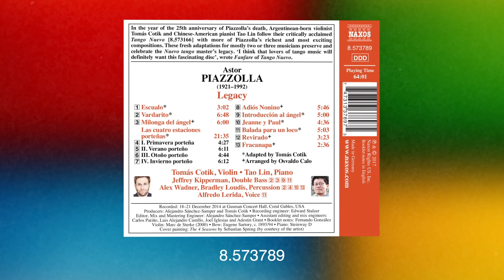PIAZZOLLA: Revirado - Tomas Cotik, violin - Tao Lin, piano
NAXOS 8 573789

In the year of the 25th anniversary of Piazzolla’s death, Argentinean-born violinist Tomás Cotik and Chinese-American pianist Tao Lin follow their critically acclaimed first release [8.573166] with more of Piazzolla’s richest and most exciting compositions, heard in fresh adaptations for mostly two or three musicians that preserve and celebrate the Nuevo tango master’s legacy. ‘I think that lovers of tango music will definitely want this fascinating disc’ wrote Fanfare of Volume 1.

Recorded: 18–21 December 2014 at Gusman Concert Hall, Coral Gables, USA

Producers: Alejandro Sánchez-Samper and Tomás Cotik • Recording engineer: Edward Stalzer Editor, Mix and Mastering Engineer: Alejandro Sánchez-Samper • Assistant editing and mix engineers: Carlos Patiño, Luis Alejandro Castillo, Joel Iglesias and Adestin Grant • Booklet notes: Fernando González